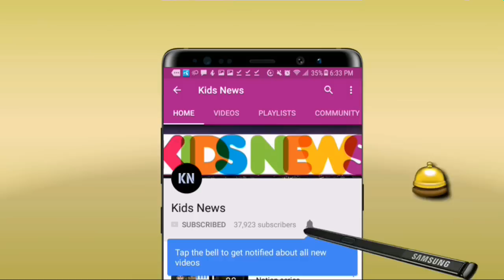বাদ যাচ্ছেন শফিউল-আমিনুল! যে বিশাল পরিবর্তন নিয়ে আফগানদের বিপক্ষে মাঠে নামছে বাংলাদেশ | Ban vs Afg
বিস্তারিত জানুন।
বাংলাদেশ ক্রিকেট দল - Bangladesh cricket team news update.